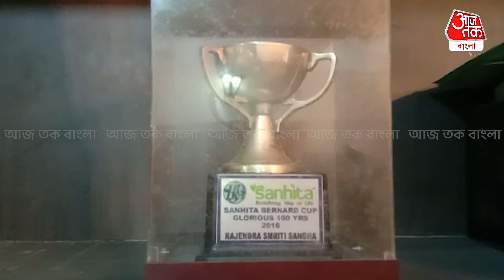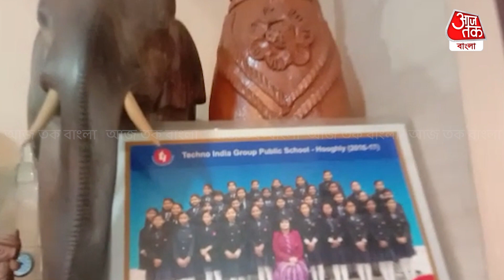​বিশ্বকাপ জয়ী বাংলার ফাস্ট বোলার তিতাস | Aaj Tak Bangla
অনুর্দ্ধ ১৯ মহিলা টি২০ বিশ্বকাপে জয়ী ভারত। ফাইনালে ম্যান অফ দ্য ম্যাচ হুগলী-চুঁচুড়ার মেয়ে ফাস্ট বোলার তিতাস সাঁধু । দক্ষিণ আফ্রিকায় আয়োজিত এই প্রতিযোগিতার ফাইনালে রবিবার ভারতের মহিলা দল মুখোমুখি হয় ইংল্যান্ডের। ১৭ ওভার ১ বলে  মাত্র ৬৮ রানে অলআউট হয়ে যায়  ব্রিটিশ মহিলা দল। পরে ব্যাট করতে নেমে ১৪ ওভারে মাত্র ৩ উইকেট হারিয়ে প্রয়োজনীয় রান তুলে চ্যাম্পিয়ান হয় ভারতের মহিলা ক্রিকেট দল। ফাইনালে ৪ ওভার বল করে মাত্র ৬রান দিয়ে দু-দু'টি উইকেট তুলে নিয়ে ম্যাচের সেরা হয় চুঁচুড়ার তিতাস। ছোটবেলা থেকে চুঁচুড়া ময়দানেই প্রশিক্ষণ নিতো তিতাস। এদিন চুঁচুড়ায় তিতাসের বাড়ির লোকেরা মোবাইলেই খেলা দেখছিলেন। জেতার পর উচ্ছ্বাসে ফেটে পড়েন তাঁরা। তবে তিতাসের মা ভ্রমর সাঁধু বলেন মেয়ের সাফল্যে ভাল তো লাগবেই। তবে ওর এখনও অনেক দূর যাওয়া বাকি আছে।